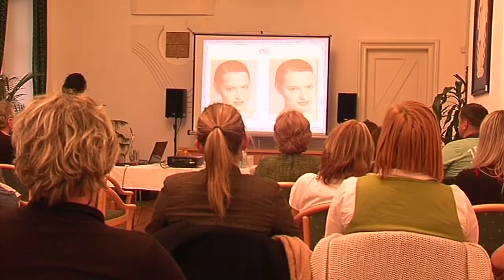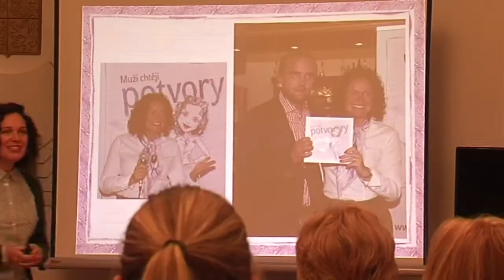Bolatice - Sexuologie - beseda pro ženy - Czech Republic